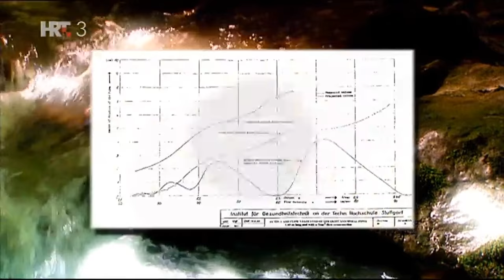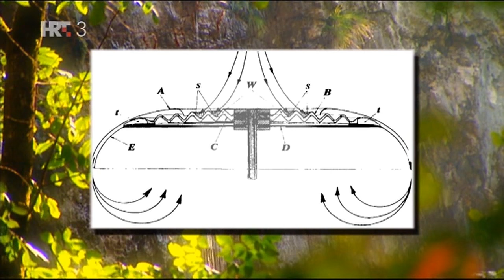Viktor Schauberger and Sacred Geometry - Na rubu znanosti [English subtitles]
Zvonimir Rudomino (RT17) was a guest in a segment of the Croatian science TV show "Na rubu znanosti" (Eng. "On the Edge of Science") hosted by Krešimir Mišak, on the topic of Viktor Schauberger's technologies. He spoke about the role of Sacred Geometry in his technologies.

The show was broadcast on the 2nd May 2016 on channel HRT3 of the Croatian Radiotelevision. Subtitles in the English language are available.